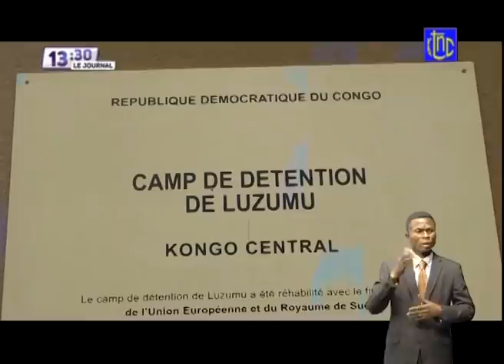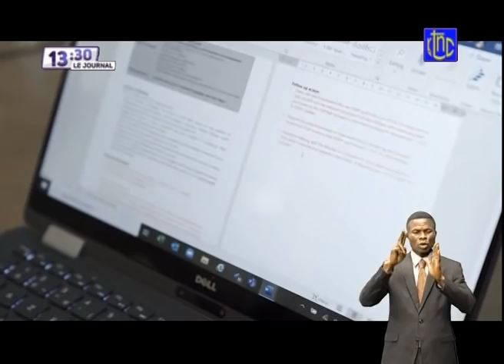🔴 RDC : SUIVEZ LE GRAND JOURNAL DE CE VENDREDI 13.08.2021 | RTNC EDITION 13H30